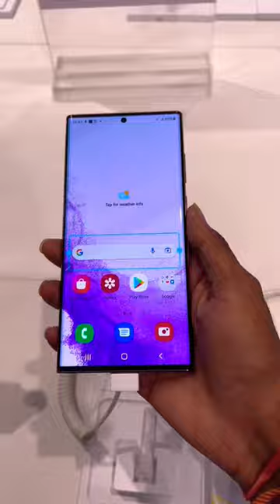Samsung s22 Ultra Live First Look||Samsung’s Most expensive Phone||सैमसंग का सबसे महंगा फ़ोन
Samsung s22 hindi
samsung s22 hindi
samsung s22 hindu review
samsung s22 unboxing hindi
samsung s22 ultra hindi
samsung s22 ultra hindi review
samsung s22 plus hindi
samsung s22 plus hindi review
samsung s22 settings hindi
samsung s22 camera hindi
samsung galaxy s22 hindi review

THESPYT
THE SPYT
THE SPYT
THE SPYT
THE SPYT